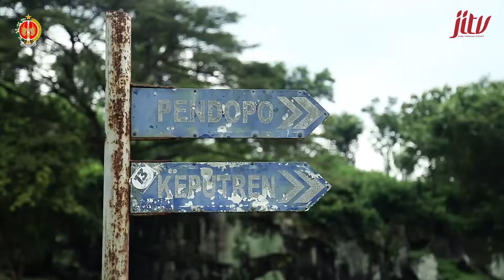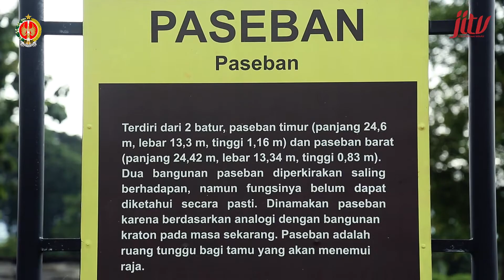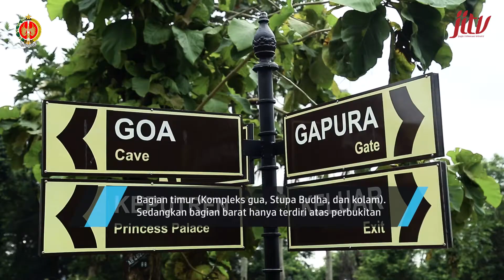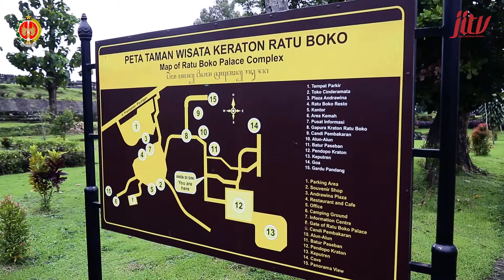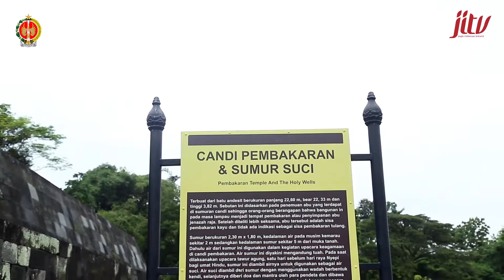Keliling Jogja | Candi Ratu Boko